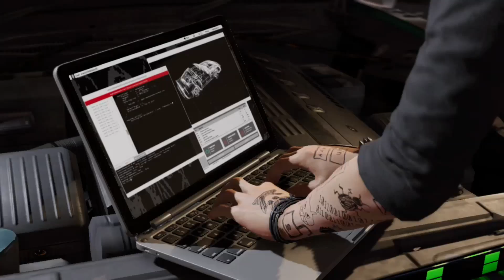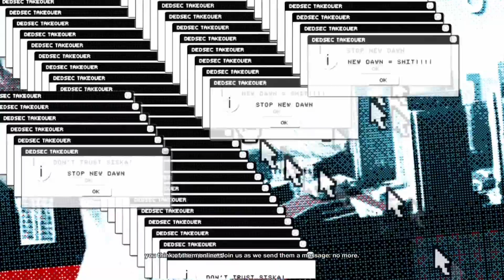I am the Great Cornholio! - Let's Play: Watch_Dogs 2 #4 w/Emoji Commentary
Howdy folks! It's Tom here from the Gaming Channel and welcome back to Watch_Dogs 2! In this episode, we're retaliating against the Church of the New Dawn for slapping us with a DMCA takedown notice. NO BODY PUTS BABY IN A CORNER!

Driving Song is “Special Spotlight” by Kevin McLeod. Outro Song is “District Four” by Kevin McLeod.